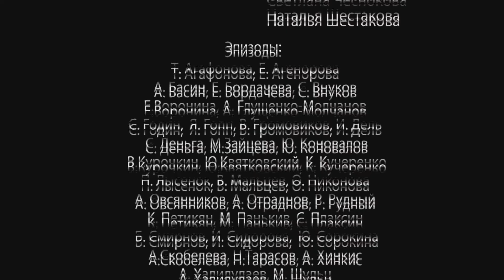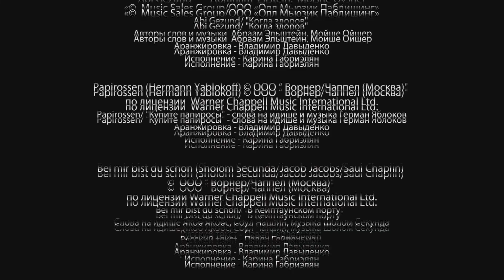Película histórica de amor | ÉRASE UNA VEZ EN ODESA (4/12) | Doblada en ESPAÑOL | Entre Amigas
EPISODIO 4

La película cuenta una vívida historia del legendario asaltante de Odesa, revolucionario judío y líder militar soviético, Mishka Yapónchik. Solo una persona extraordinaria podría haberse convertido en el rey de los ladrones que mantenía a toda la ciudad bajo miedo y, al mismo tiempo, era el favorito popular. Pero el "Robin Hood" odesita tiene unos códigos: no robe a los pobres, ni a los médicos, abogados y artistas. Sus asaltos son pequeñas actuaciones. Además, tiene un alma generosa: monta unos banquetes costosos, ayuda a los huérfanos y a las personas sin hogar. La serie refleja los años 1917 a 1919, es decir, la época en la que más brillaron Mishka Yapónchik y su banda.